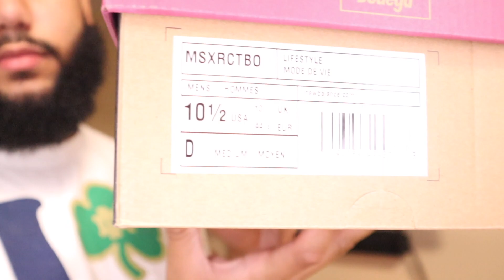AIR FORCE 1 NY VS NY ON FEET + WEEKLY PICKUPS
All blessing are accepted🙏🏼